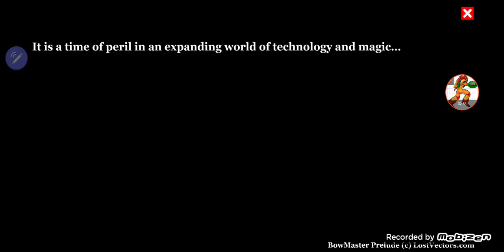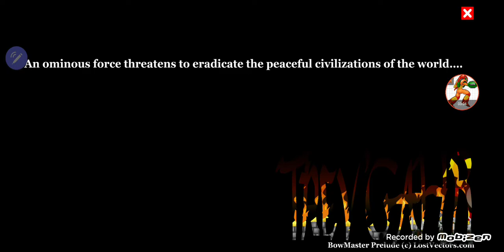July 3, 2023